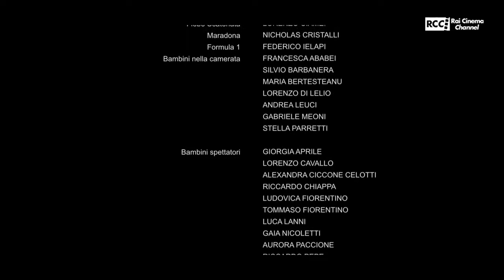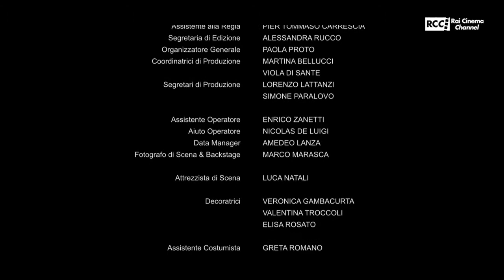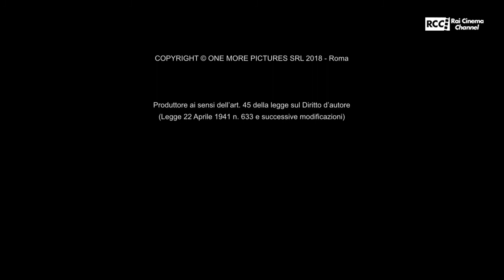Roba da Grandi - Rolando Ravello per MediCinema Italia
Il corto di Rolando Ravello per MediCinema Italia. Con Giorgio Panariello e Fiorella Mannoia. Prodotto da Manuela Cacciamani e Gennaro Coppola.